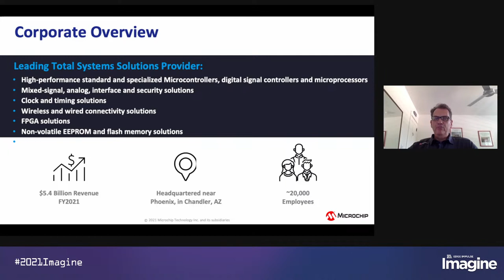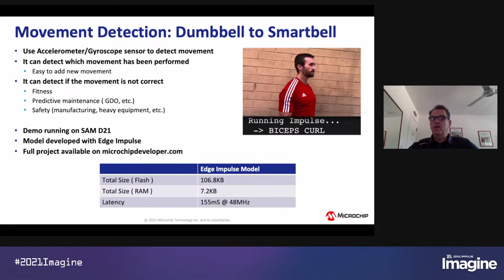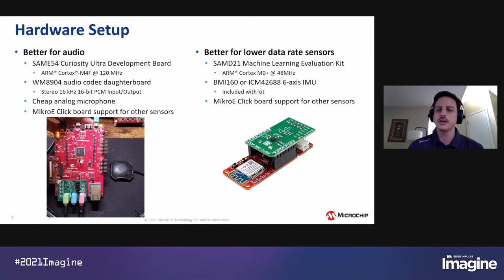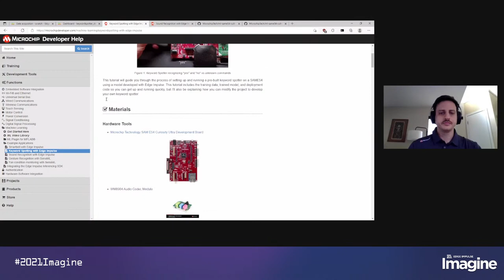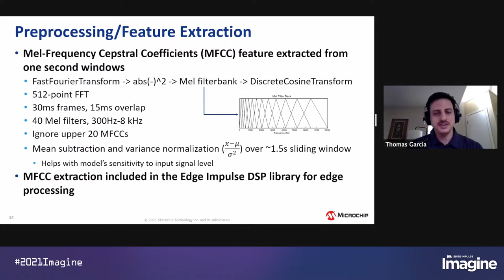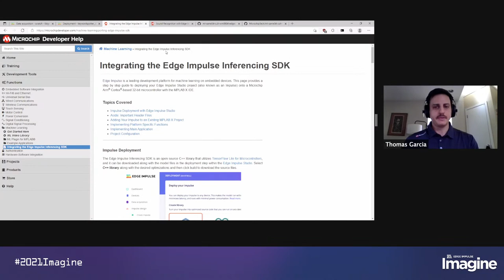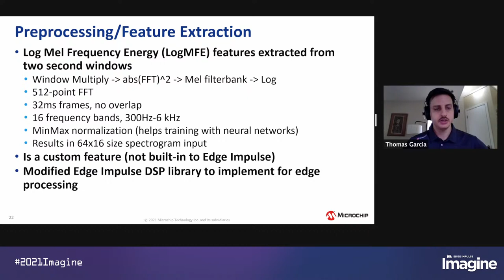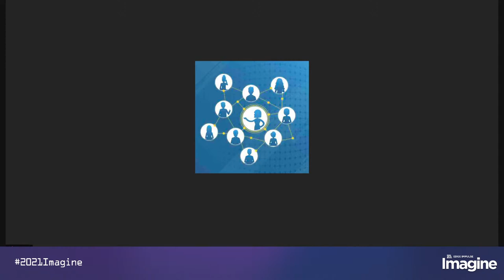ML at the Edge with Microchip Microcontrollers and Microprocessors